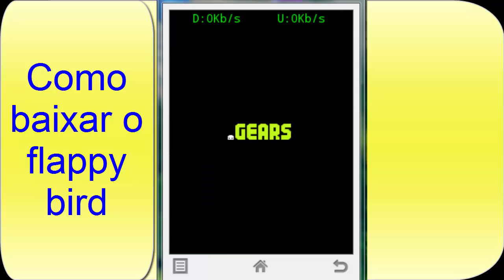Jogos leves para smartphone - vamos jogar flappybird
No vídeo pessoal eu jogo um pouco e deixo o link do arquivo em baixo só esperar uns segundos e fechar a propaganda e baixar pelo 4shared .